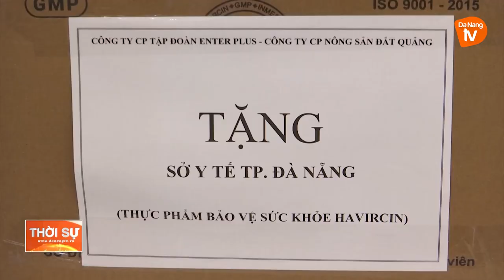HỖ TRỢ CHO LỰC LƯỢNG TUYẾN ĐẦU CHỐNG DỊCH